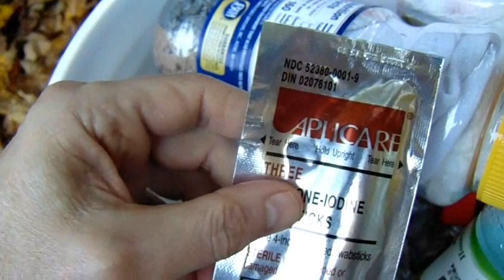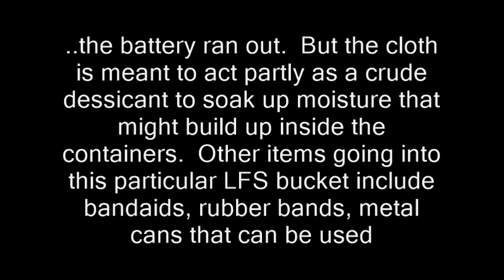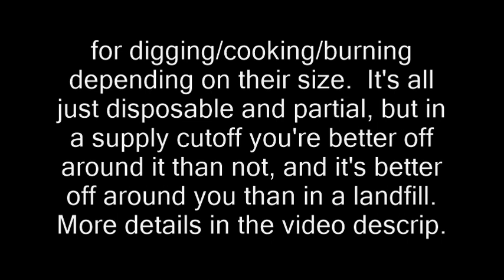NH: Prepper project seeks outdoor space, usable items otherwise bound for trash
Details on prepper project A "Little Free Surplus" is modeled on the Little Free Library concept.  It's a collection of usable items that would normally get thrown away but are stored instead. They can be on your own property or publicly accessible. Either you keep the items at your own LFS or transport them to someone else's.  Currently there are two in New Hampshire, one with me in Winchester and one in Weare.

It's tends to just be a disposable and partial collection of marginal goods, but in a supply cutoff you're better off around it than not, and it's better off around you than in a landfill.

survivalists, disasters, survival, supplies, wars, nuclear, emp, electromagnetic, solar, coronal, global warming, climate change emergency, zombies!